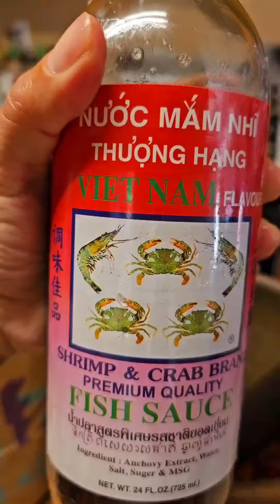Som Tum Thai Papaya Salad